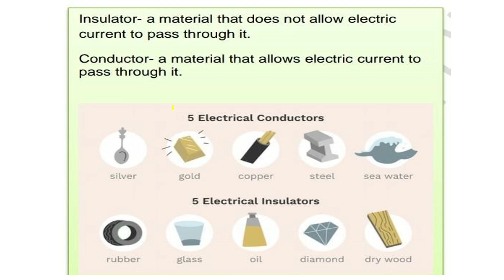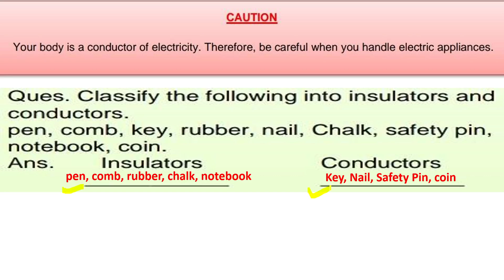WORKSHEET 21 FOR CLASS 6, SCIENCE SUBJECT, ENGLISH MEDIUM, FRIDAY, 11 DECEMBER 2020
For Class 6, FRIDAY, 11 DECEMBER 2020
ENGLISH MEDIUM